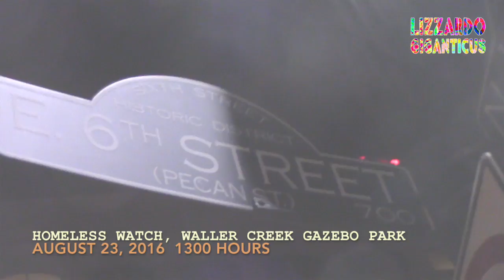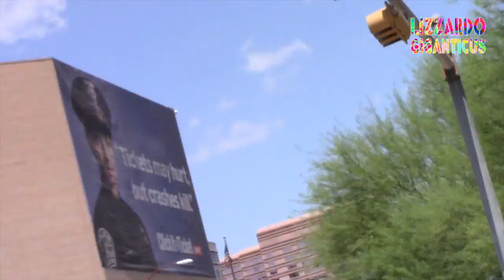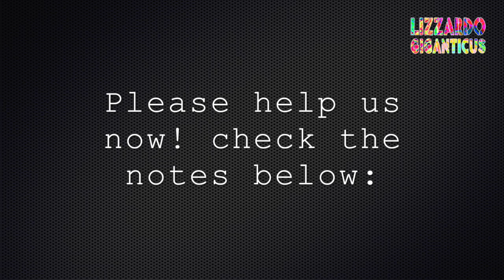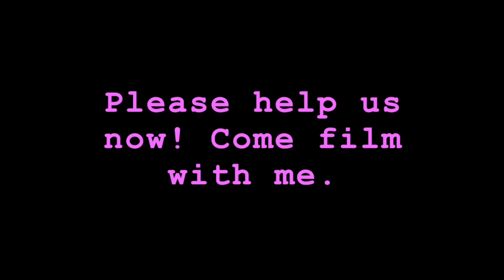Homeless Sitting - APD Check Gazebo Waller Creek, Park, 08-23-2016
I'm downtown in George (APD District) often and here I am I see cops on bikes at the shade tree "gazebo." So I stealthily try and film and see if I can draw a ticket too. They only terry stopped three homeless for living without a house. What a crime!

At least no one was yelled at, threatened, ticketed, beaten or kidnapped by cops. That's a good day in Austin compared to what happens when no one films or cares. It gets much, much worse than this.